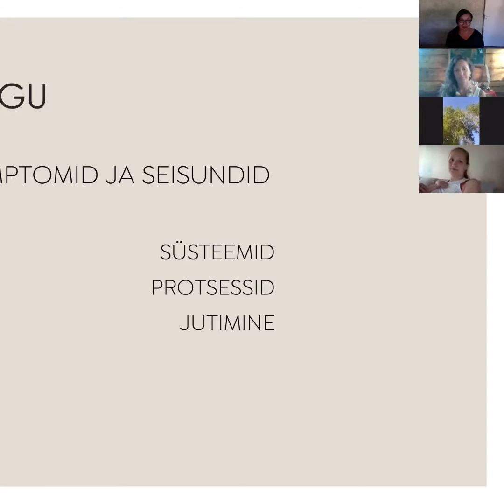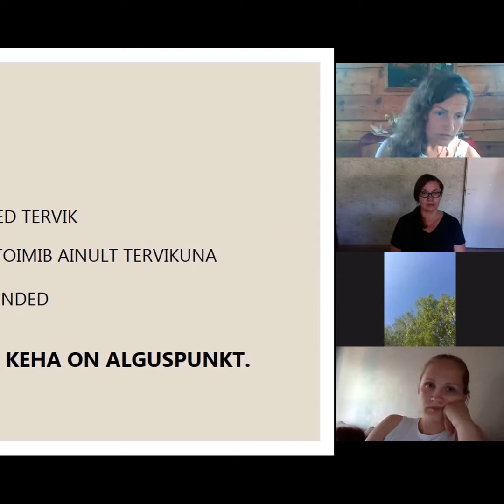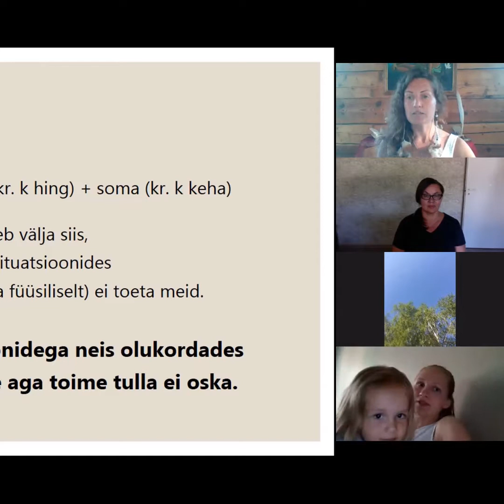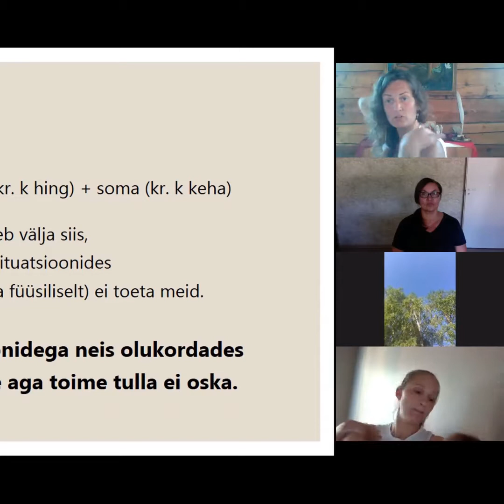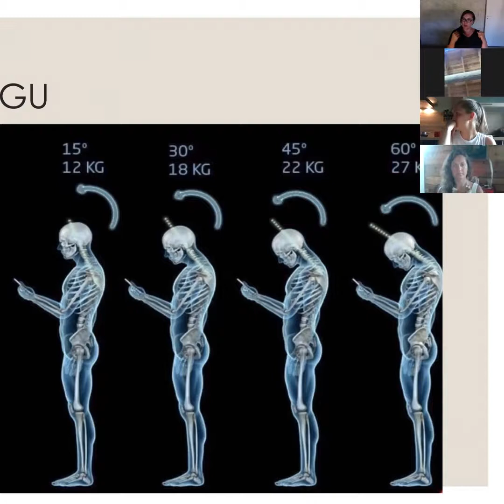SUVEÜLIKOOL 1 osa katkendid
Võib-olla oled kuulnud, et keha ja meel on omavahel seotud? Võib-olla isegi usud, et haigused on psühhosomaatilised? Võib-olla oled märganud, et paljusid sinu käitumisi elus, mingeid korduvaid "ämbreid" juhib justkui miski müstiline, mida sa ei suuda oma täiskasvanumõistusega tabada ega hoomata? 🤔
Novot, nii me olemegi kokku toonud tarkuse ja teadmised nii kehakeemiast kui sellest kehakeelest, mida tuleb kuulata tunnete ja peenemate tajude abil. Räägime sellest, kuidas toimib psüühika ja miks lause "me kõik tuleme lapsepõlvest" nii tähtis ja täpne on. Sellest, kuidas toetada keha välispidiselt ja millist tuge saavad pakkuda taimed ja aroomid oma imelise võluväega ning sellest, milliseid muutusi ja kuidas teha oma siseilmas, nii teadlikus meeles kui alateadvuses. 🧠👥
Ja muidugi ei ole me unustanud Carl Jungi kuulsat väidet: "Mitte kunagi ei ole liiga hilja omada õnnelikku lapsepõlve.". Ja nii lõpeb meie neljast online lonegust koosnev suveülikool tõeliselt elamusterohke ja laheda õnneliku lapsepõlve laagriga Eestimaa looduses. Nii et kellel nostalgia mõnest laagrist oma nooruses või lapsepõlves või kellel need käimata jäid, siis palun - siin on võimalus seda (taas)kogeda! 🏃🏃‍♀️

Oled väga oodatud nii kogu suveülikooli kui ka ainult loengutele või ainult laagrisse!

LISA KANAL LEMMIKUTE HULKA JA TELLI TEAVITUSED!